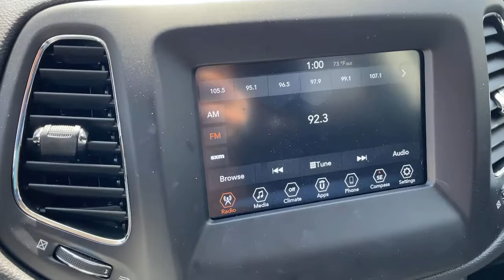2019 Jeep Compass Warner Robins, Macon, Columbus, Perry, Dublin, GA KT623995M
Diamond Black Crystal Pearlcoat Used 2019 Jeep Compass available in Warner Robins, Georgia at Hutchinson Mitsubishi. Servicing the Macon, Columbus, Perry, Dublin, GA area.

Hutchinson Mitsubishi
123 Margie Dr

AT HOME TEST DRIVES DELIVERY AVAILABLE! 2019 Jeep Compass SportbrPriced below KBB Fair Purchase Price! Recent Arrival! Odometer is 9611 miles below market average! 22/31 City/Highway MPG